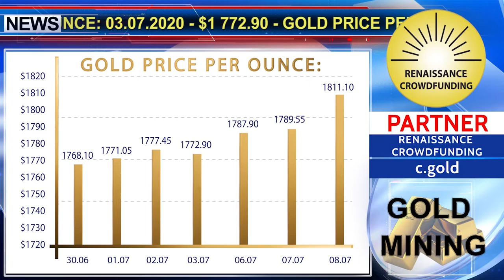KCN: GOLD PRICE PER OUNCE